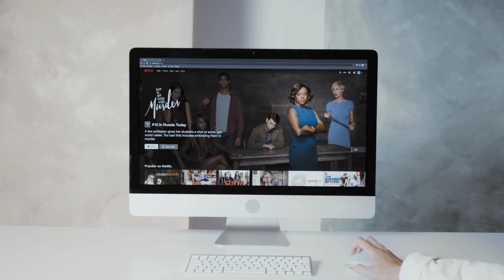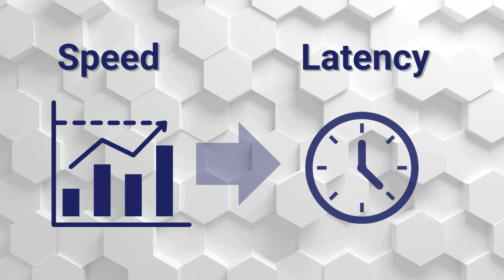Speed vs Latency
ProValue.Net's September Tech Talk - Speed vs Latency